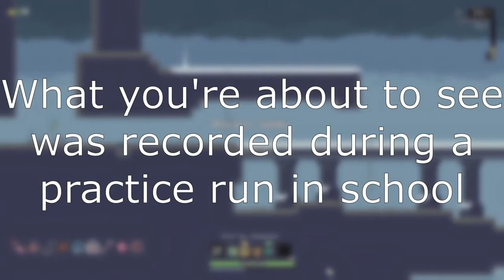Risk of Rain #3 - Unequivocal Evidence That I'm an Idiot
Our whole universe was in a hot, dense state

My Stuff!